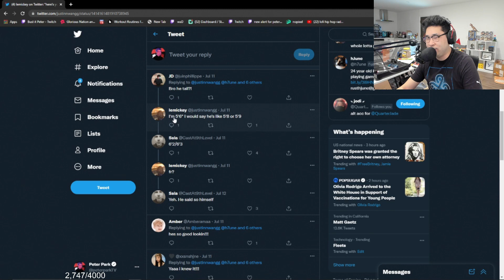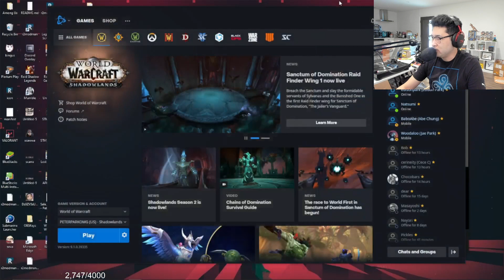Peter Park Talks About hJune For 5 Minutes Straight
LMAO PETER 😭🤣

Music from @comfi beats